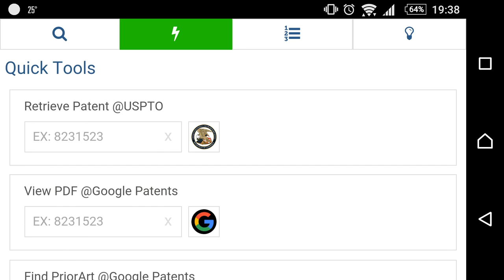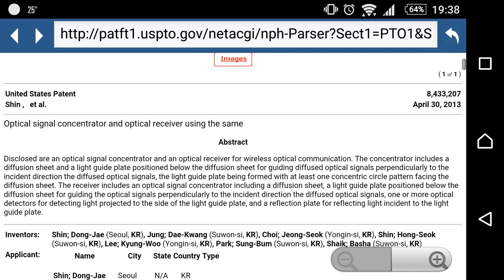Search 90 Million Patents with AztecIPSearch® App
Search patents live from the United States Patent Office (USPTO), the European Patent Office (EPO), the World Intellectual Property Organization (WIPO) & Google Patents.

(* Note: Landscape phone angle for better YouTube viewing)